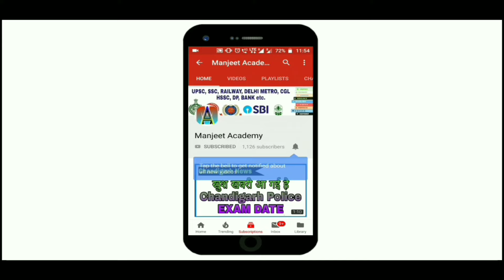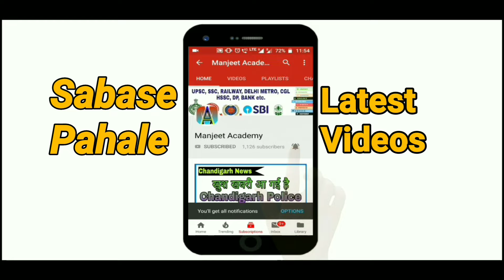Hssc Latest Update | Cet Court Case Update Today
Dosto Aaj ki Video Me Maine Hssc Cet Update Aai hai Uske Bare Me Bataya Hai Ummeed Hai Aapko Video Pasand Aayegi